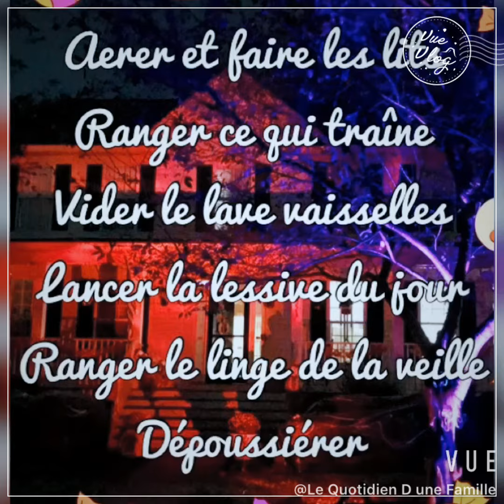👁 APERÇU DU COMPTE 👁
Tout est dit pour les nouveaux et surtout nouvelles  voilà à peu près ce que je post depuis le début .
Du rangement - ménage - désencombrement - nettoyages - cuisine - .
Bref une petite vidéo pour vous montrer un mini aperçu .
Mais j ai également des post gestion du temps - du budget - des courses - organisation - ...